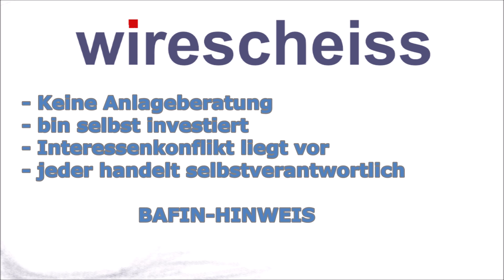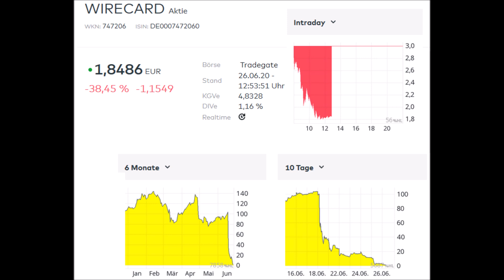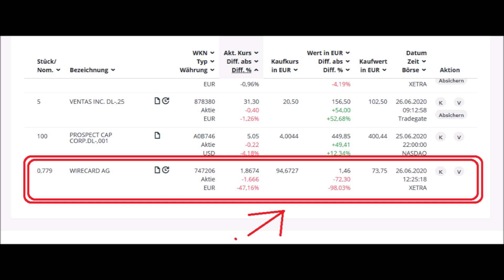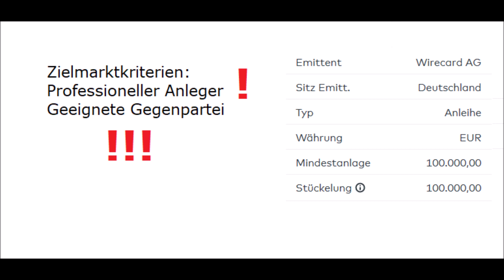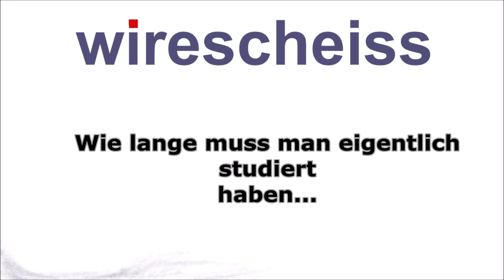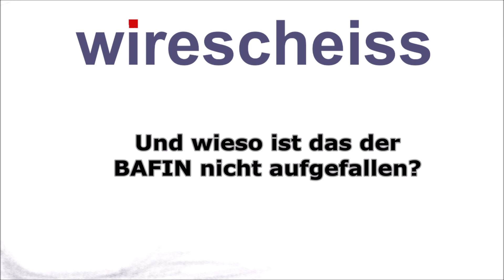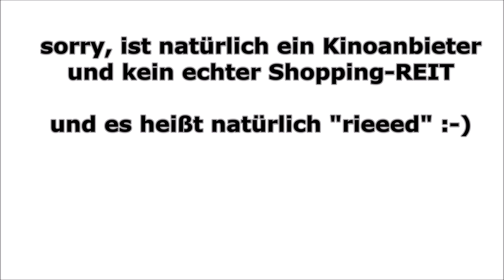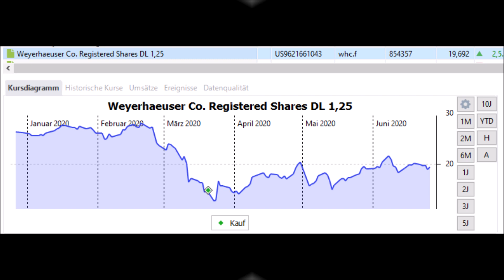Wirecard mein Verlust - wirescheiss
Wirecard war auch in meinem Depot und ich berichte über meinen Verlust. Zudem gibt es noch ein Update zum EPR Properties Video. Zudem zeige ich, warum ich dabei immer noch richtig viel Glück hatte und wie hoch der Einschlag im gesamten Depot ist.  Wirecard befindet sich mittlerweile in der Insolvenz und ist als Aktie und Zukunftshoffnung des Landes völlig verbrannt.

Timestamps für das Video:
0:20 Bafin-Hinweis - keine Anlageberatung!
1:18 aktueller Stand wirecard
1:43 mein eigener Verlust
3:01 wirecard Anleihe
5:04 Meine Meinung zu wirecard
7:30 EPR Properties und REITs update

Fragen, Kritik und Diskussionspunkte wie immer bitte direkt hier in die Kommentare. Ich versuche da so gut es mir möglich ist zu antworten und freue mich immer über einen netten Austausch. Was hältst du persönlich vom Gebaren des wirecard Vorstands? Bist du selbst betroffen oder konntest du dein Geld noch absichern?

Sollte dir das Video gefallen haben, dann würde ich mich über eine entsprechende Bewertung sehr freuen.

Ich hoffe, es hat dich nicht bei wirecard erwischt und wenn doch, dann hoffentlich wirklich nur im überschaubaren Rahmen. Bitte bleibe sachlich in der Diskussion, auch wenn dem einen oder anderen da jetzt gar nicht danach sein mag.